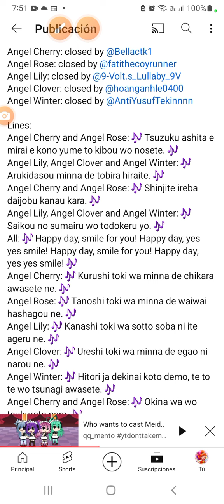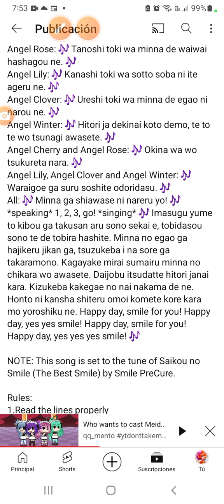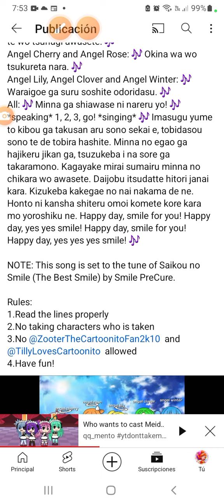28 de marzo de 2024